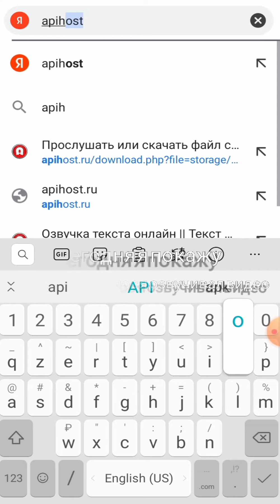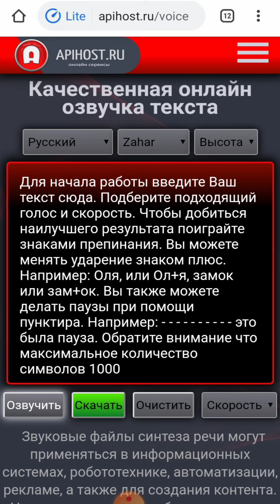Как использовать голос Богдана и другие!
Apihost.ru это тот сайт который нам и нужен

При желании можете зарегистрироваться так у вас появится дополнительные функции